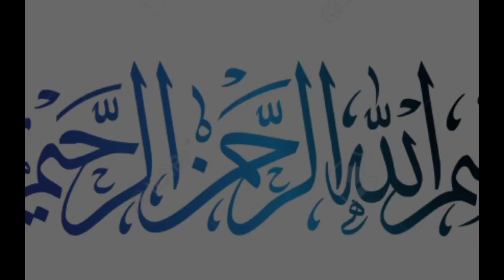Good News For Agriculture University & Gc university Faisalabad Students || Online Exams || Uaf news